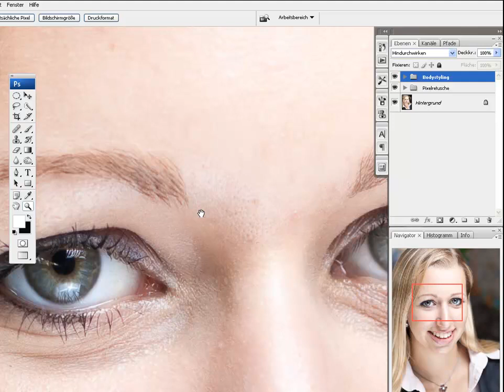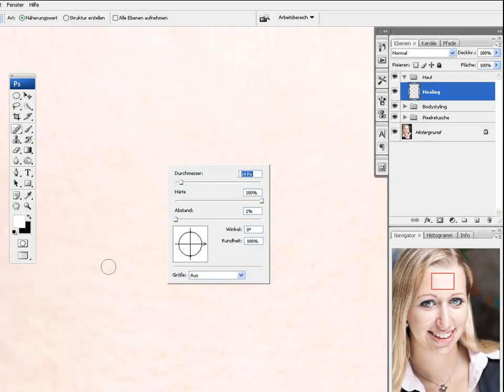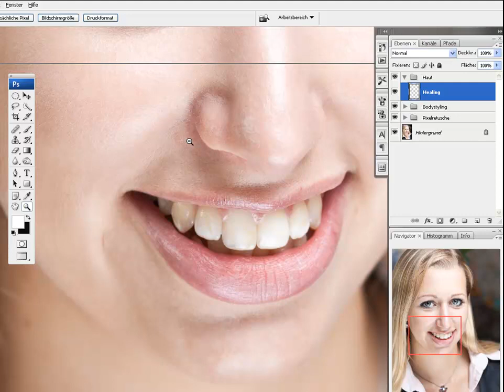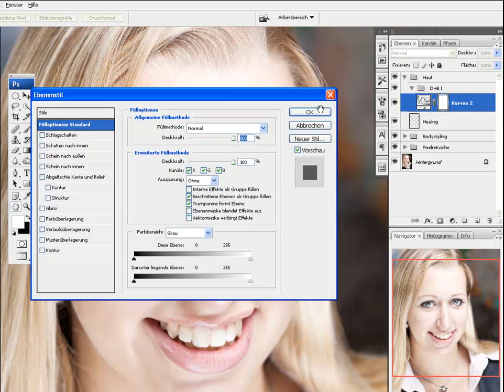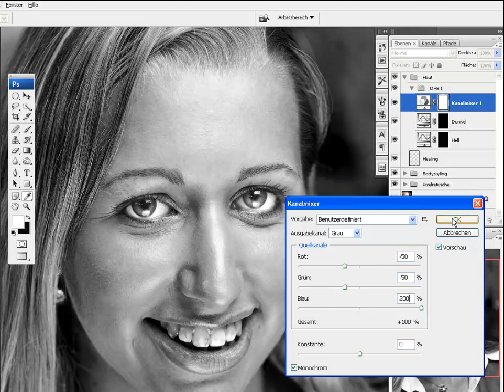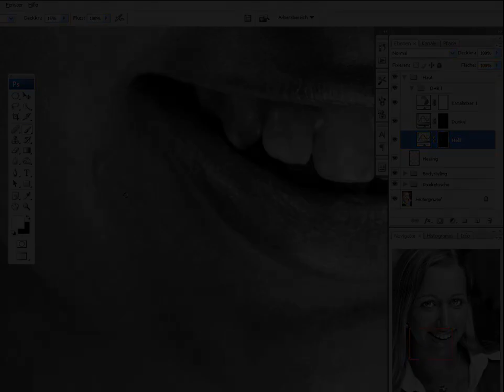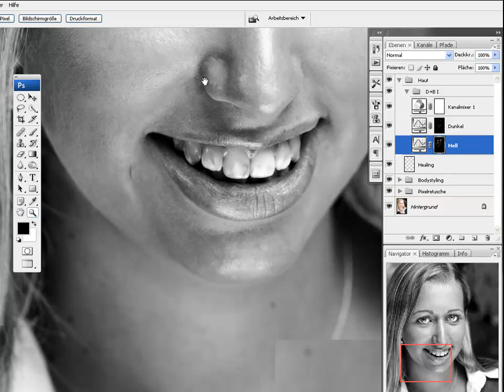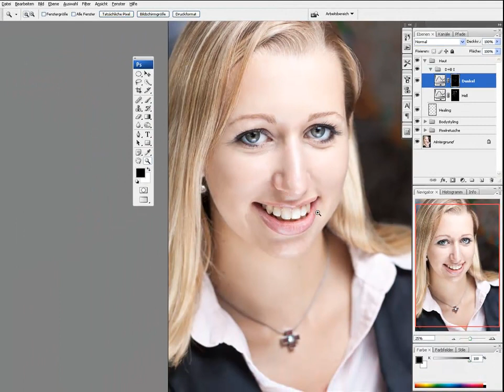Beautyretusche III/1: Haut (Grundlage)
In dem dritten Hauptteil des Videotutorials geht es um die Hautbearbeitung. Zunächst mittels des Reparaturpinsels, dann mit Dodge and Burn (Abwedeln und Nachbelichten)